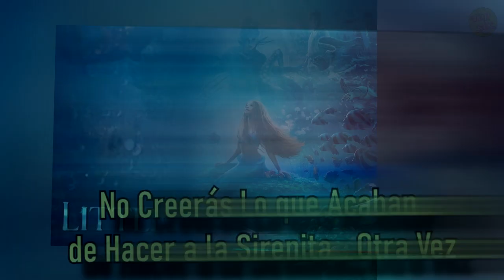No Creerás Lo que Acaban de Hacer a la Sirenita… Otra Vez